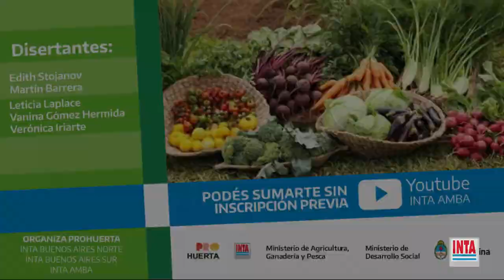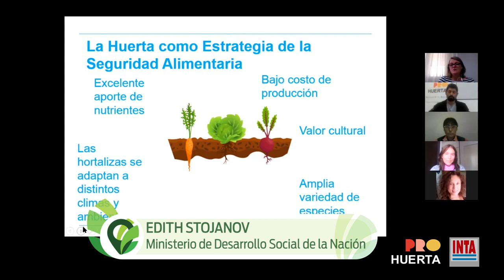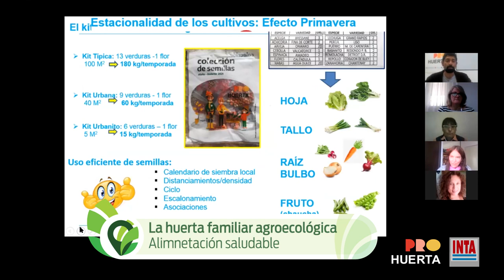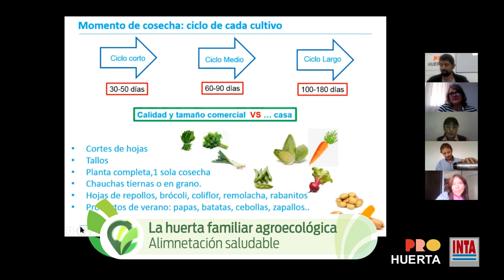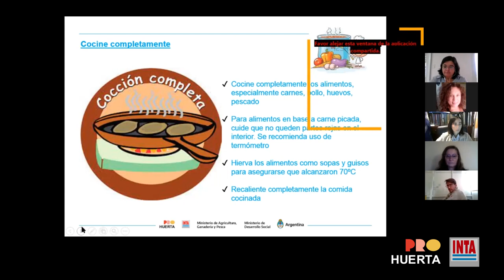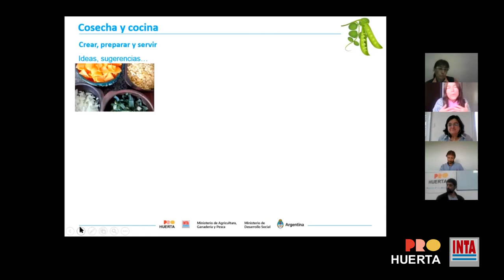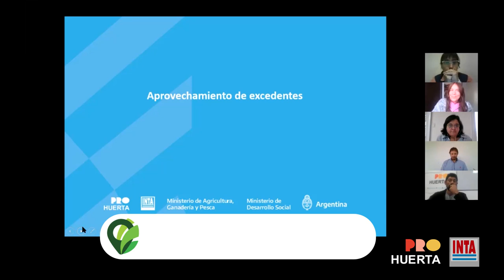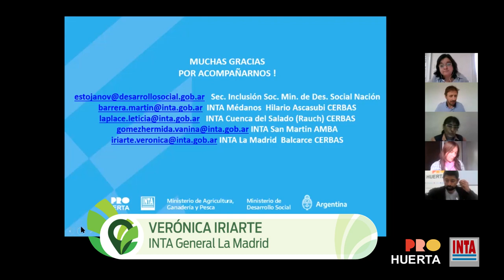Cómo alimentarnos y conservar los productos de nuestra huerta en forma saludable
Sexta y última jornada del ciclo organizado por INTA y la Secretaria de Inclusión Social del Ministerio de Desarrollo Social de la Nación.
Con la participación de Edith Stojanov (INTA Las Flores), Martín Barrera (INTA Médanos), Leticia Laplace (INTA Cuenca del Salado), Vanina Gómez Hermida (INTA San Martín), y Verónica Iriarte (INTA General La Madrid)